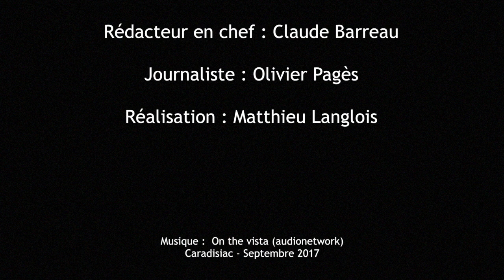BMW M5 - Salon de Francfort 2017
Pour tout savoir sur la BMW M5 actuellement présentée au salon de Francfort, rendez-vous sur caradisiac.com, le site de l'actualité automobile.